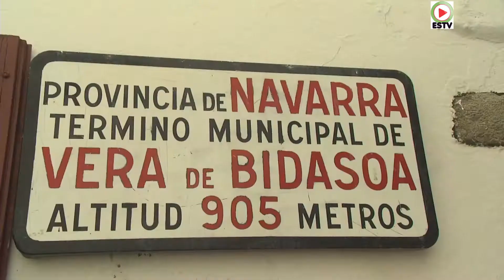LA RHUNE | 🚂 ⛰️ 🇫🇷 Die Rhune-Zahnradbahn | Berlin Euskadi Surfen TV 🇩🇪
La Rhune / Frankreich. Die Rhune-Zahnradbahn, auch bekannt als Petit Train de la Rhune, ist eine historische und faszinierende Bahnstrecke im Herzen des Baskenlandes.

Sie führt hinauf zum majestätischen Gipfel des Berges Rhune und bietet den Besuchern atemberaubende Ausblicke auf die umliegende Landschaft. Mit ihrer einzigartigen Technologie und landschaftlichen Schönheit ist die Rhune-Zahnradbahn ein beliebtes Ausflugsziel für Einheimische und Touristen gleichermaßen. Die Geschichte der Rhune-Zahnradbahn reicht bis ins späte 19. Jahrhundert zurück. Sie wurde ursprünglich als Transportmittel für den Kalkabbau auf dem Rhune-Berg errichtet. Die Bauarbeiten begannen im Jahr 1912 und die Bahn wurde schließlich 1924 eröffnet. Seitdem hat sie sich zu einer touristischen Attraktion entwickelt und bietet Besuchern die Möglichkeit, die einzigartige Natur des Baskenlandes zu erkunden.

Die Rhune-Zahnradbahn erstreckt sich über eine Strecke von 4,2 Kilometern und überwindet einen Höhenunterschied von rund 750 Metern. Die Fahrt beginnt in der malerischen Stadt Sare und führt entlang einer kurvenreichen Strecke durch üppige Wälder, vorbei an grasbewachsenen Hängen und schroffen Felsen. Unterwegs können die Passagiere die beeindruckende Flora und Fauna der Region bewundern. Was die Rhune-Zahnradbahn besonders macht, ist ihre Verwendung der Zahnradtechnologie. Durch diese innovative Methode kann die Bahn steile Steigungen bewältigen und auf sicherem Weg den Gipfel des Berges erreichen. Das Zahnradsystem gewährleistet eine stabile und sichere Fahrt entlang der steilen Abschnitte der Strecke und ermöglicht es den Besuchern, die spektakuläre Aussicht zu genießen, während sie sich dem Gipfel nähern.

Nach einer etwa 35-minütigen Fahrt erreicht die Zahnradbahn schließlich den Gipfel der Rhune. Auf einer Höhe von 905 Metern angekommen, eröffnet sich den Passagieren eine atemberaubende Panoramaaussicht auf das Baskenland und die umliegenden Gebirge. Vom Gipfel aus können Besucher Spaziergänge unternehmen, die lokale Gastronomie genießen und die Kultur der Region erkunden.

Die Rhune-Zahnradbahn bietet eine unvergessliche Erfahrung für Naturliebhaber und Abenteurer. Mit ihrer einzigartigen Zahnradtechnologie und den beeindruckenden Ausblicken ist sie zweifellos eine der herausragenden Attraktionen im Baskenland. Wenn Sie das Baskenland besuchen, sollten Sie sich eine Fahrt mit der Rhune-Zahnradbahn nicht entgehen lassen und die Schönheit dieser faszinierenden Region in vollen Zügen genießen.
- video HD ©Berlin Euskadi Surfen TV - 4. August 2017

Fernsehen surfen Baskenland 🇩🇪
© Euskadi Surf TV